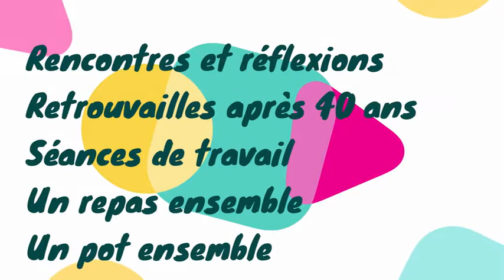REPORTAGE NKANDU-BERLIN TRAILER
En 2015, du 7 au 12 août, l’Amicale NKANDU plante ses pénates à Berlin, en Allemagne, chez Louis BAMAGE et Franck NZINGA NDOMBASI.
Une rencontre annuelle mémorable qui connaîtra la participation du Père Charles VERHEZEN, expressément venu de Boechout-Anvers pour nous retrouver et partager avec nous la chaleur de nos rencontres.
Prendra également part à notre rencontre comme invité, le Père Jean de Dieu MVUANDA, prêtre congolais résidant en Allemagne.

Au hasard des jours et des circonstances, participeront aussi à la rencontre, de façon virtuelle :
Claude MUKUNAY, CMS 76, excusé, depuis Paris,
Edo MBANZA, CMS 74, excusé, depuis les Etats-Unis,
Emmanuel SALAKIAKU SALEM, CMS 74, excusé, depuis Paris,
Norbert BOKA VAN BOCKARD, CMS 73, excusé, depuis les Etats-Unis,
Phyllo DIABAKANA, CMS 76, depuis Kinshasa

Membres présents : Louis BAMAGE, Guy BOMBO, Franck NZINGA NDOMBASI, Guillaume BAYAMA, Ando CHANGACHANGA, Thomas d’Aquin DINGULU, Edo MBAMU
Certaines personnes ne s’étaient plus vues depuis 40 ans, comme avec Edo MBAMU résidant depuis en Pologne.
Les visages avaient changé, et il fallut parfois du temps pour retrouver les noms.

Les dames présentes sont : Moujie BOMBO, Nady BAYAMA, Madame MBAMU, Madame NZINGA

Le programme fut respecté, les réunions eurent lieu, et tous les participants honorèrent de leur présence tous les sites et endroits remarquables de la ville de Berlin : le jardin Tiergarten, Checkpoint Charlie, le site de la Conférence de Berlin, le Mur de Berlin, le Labyrinthe du Mémorial de l’Holocauste, la porte de Brandebourg, Berlin Charlottenburg, Krummerstrasse, la Brasserie Thomas Eck…

Cette rencontre a suivi celle de Mons, NKANDU-MONS I. Elle précède celle qui se tiendra également à Mons en août 2016, NKANDU-MONS II.
Le séjour s’est achevé sur un dernier repas pris dans la Brasserie Thomas Eck, au coin des avenues Pestalozzi et Krummerstrasse à Berlin Charlottenburg.

Certains ont joué les prolongations jusqu’au 12 août dans la belle ville de Berlin, squattant un temps dans les appartements des hôtes.

Nous remercions Franck NZINGA NDOMBASI et Louis BAMAGE pour leur formidable accueil, leur totale disponibilité ainsi que leur fraternité. Le séjour fut impeccable. Il y aura un avant et un après Berlin. Le séjour sera inoubliable.

Encore une fois, Remerciements affectueux.

A nous revoir tous à Mons.